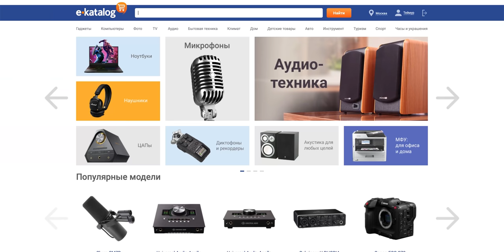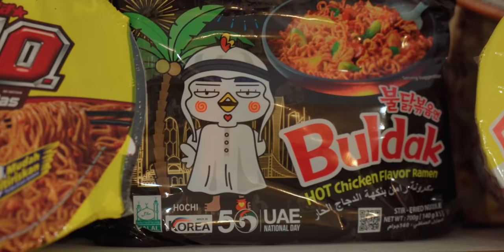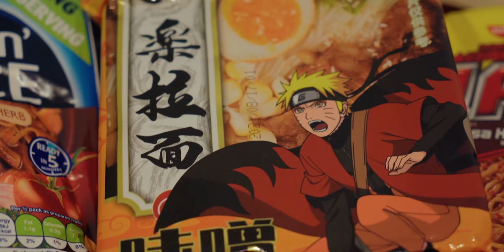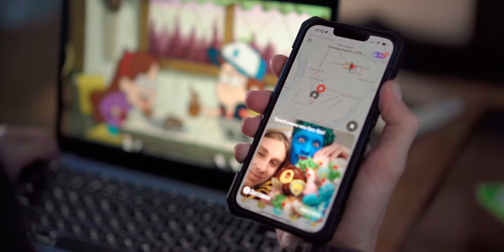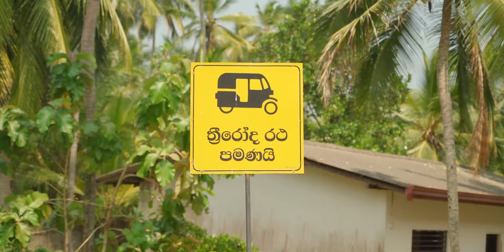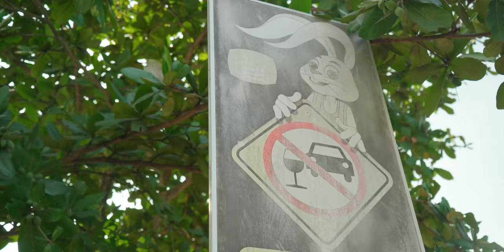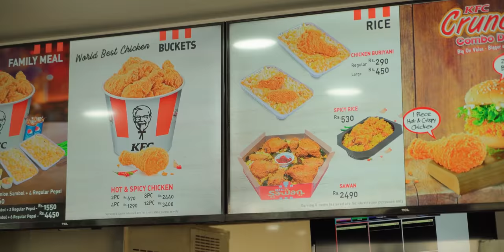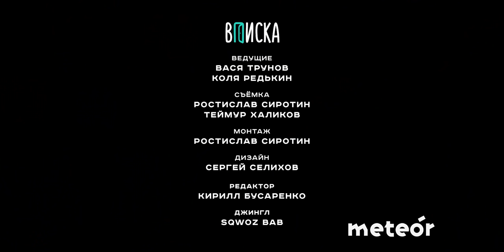Сергей Орлов — жизнь после Дудя, дорогие покупки, обзор квартиры / Вписка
Сергей Орлов — один из самых успешных комиков 2021 года. Устраиваем румтур по его московской квартире, смотрим коллекцию дорогих вещей и летим вместе с ним на Шри-Ланку. А еще: как изменились его заработки после интервью у Дудя? Почему он больше не работает тамадой и какой случай на свадьбе был самым жестким? Помогает ли стендаперам, которые оказались в опале? Что думает об успехе Сабурова, Щербакова и Усовича? Считает ли себя народным комиком? Не боится ли он превратиться в богачей, над которыми смеется? А еще: почему не любит вспоминать период работы в якутском ночном клубе.

Песни из выпуска: Алмо — Приезжай ко мне в Челябинск, Jahmal (ТГК) — Сальто назад (версия 2)
Джингл: Сквозь Баб

0:00 Погнали!
0:30 Серега безумно любит дорогие кроссовки. Смотрим его огромную коллекцию
2:22 "800 баксов я отдал за куртку???"
3:27 Орлов советует лучший подарок на 14 февраля
5:40 Сабуров, Щербаков, Поперечный — чем они все круты?
11:10 Как комику долго оставаться популярным?
12:41 Необычное хобби Сереги — коллекционирование лапши
14:02 Как Орлов с женой пришли в дорогущий ЦУМ. Это было очень неловко
17:24 Коля готовит роскошный торт на юбилей
19:04 Вписка на Шри-Ланке! Ничего себе!
21:58 Что изменилось в жизни Сереги после выпуска "вДудя"?
24:37 Почему Орлов называет себя самозванцем?
25:31 Стендап про Дудя. Юрий обиделся?
26:23 Долгие туры. От чего страдает Серега?
29:57 К Орлову на концерт пришел Галустян. Угадайте, что он подарил
31:50 Индийская свадьба вмешивается в съемку
32:18 Почему отказался от свадебного корпората за почти миллион? (!!!)
33:02 Самая ужасная свадьба, которую вел Орлов
35:50 Насколько бедно Серега жил с женой в Якутске
38:12 Катаемся с Орловым на серфах. Бедный Коля...
39:18 Нашли шри-ланкийца, который говорит по-русски лучше нас
40:37 Детство Орлова: вписки и проблемы с полицией
46:35 За что он однажды получил от отца. Не повторяйте этого дома!
47:53 "Это плохо". Как отец Сереги пришел на его ранний стендап
49:24 Почему Орлов присоединился к баптистской церкви и не жалеет
51:42 Безумные истории из якутского клуба, где работал Серега и куда больше не хочет возвращаться
54:52 Быть свободным или быть богатым?
56:25 Комики стали все чаще иметь проблемы с законом. Орлову страшно?
1:02:10 Серега — настоящий борцуха! Показываем ему мощные видео с Джиганом, Гордоном и Пашей Техником
1:04:42 Вписка теперь фудблог. Тестируем фастфуд на Шри-Ланке
1:06:08 Орлов хочет открывать закусочную. Серьезно???
1:06:54 "Я никогда не был сторонником андеграунда". Как Серега воспринимает свой статус поп-звезды и чего хочет в будущем
1:09:31 Рубрика "Анекдот от стендапера"
1:10:28 Конкурс!
1:11:33 Кто на самом деле был главной звездой этого выпуска